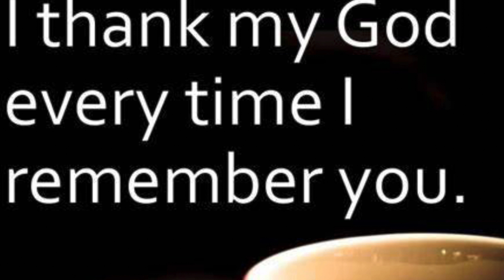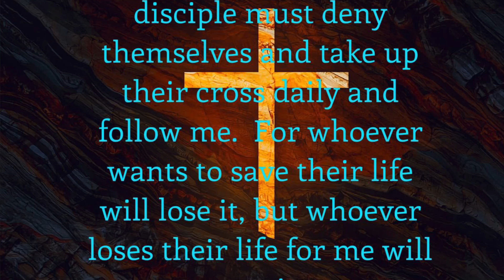Why People forget God?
Matthew 6:33
33 But seek ye first the kingdom of God, and his righteousness; and all these things shall be added unto you.